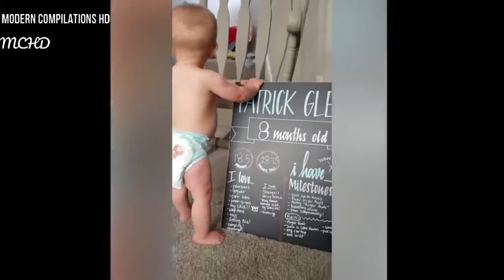Try Not To Laugh Challenge - Ultimate Epic Fail Compilation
Enjoy new funniest and very funny compilation of the week about try not laugh funny epic fail video.
Epic fails are surely the most popular videos for an awsome laugh nowadays.
This is a try not to laugh challenge.
Most people fail. Challenge your friends and family.
And you can enjoy they in this video with them!!

One of our videos was shared by the owner and allowed for use or we purchased.
If you see a clip that you own that you did not submit or give content for use, we have likely received false permissions and would be happy to resolve this for you! Thanks very much!!